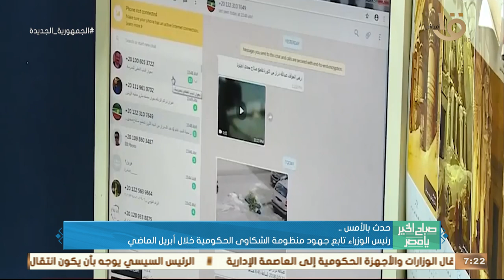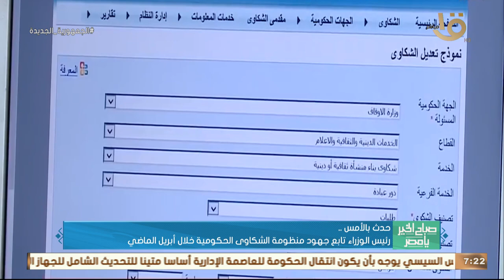الرئيس السيسي تفقد الأكاديمية العسكرية المصرية وعددا من المنشآت بمقر القيادة الاستراتيجية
صباح الخير يا مصر | الرئيس السيسي تفقد الأكاديمية العسكرية المصرية وعددا من المنشآت بمقر القيادة الاستراتيجية .. وأهم أخبار الأمس